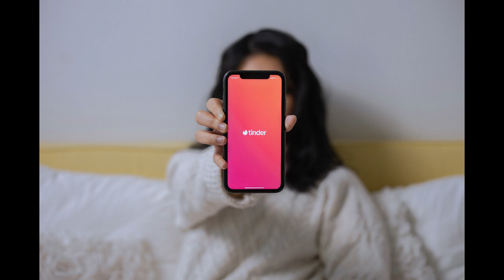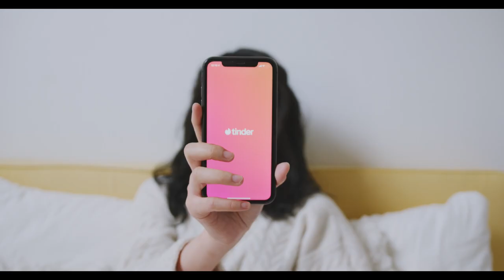3 Disturbing Tinder Dating Stories That Will Make You Delete the App Forever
In this chilling video, we explore three harrowing Tinder dating experiences that went horribly wrong. From encounters with obsessive strangers to terrifying stalking incidents, these stories will leave you questioning the safety of online dating.

Emily's Nightmare: Emily moved to a new city, hoping Tinder would help her meet new people. After matching with Adam, things seemed promising—until Adam's charming facade crumbled. Emily's excitement turned to fear when Adam started stalking her, hacking her phone, and spreading malicious lies about her online. Her escape to a new city didn't end the nightmare, leading to a disturbing revelation years later.

James' Obsession: What started as a fun conversation with James quickly spiraled into a nightmare. After standing her up on a date and making bizarre excuses, James became increasingly obsessive. He started sending creepy messages and eventually showed up at her door uninvited, leading to a terrifying confrontation and police involvement.

The Stalker's Trap: After moving to a new city, a Tinder match turned into a nightmare for one individual. Messages from faceless profiles escalated to threats and intimidation, culminating in a chilling realization that the stalker knew her every move. Despite changing phones and locations, the torment continued until a shocking encounter in a park forced her to confront the danger face-to-face.

These stories aren't just cautionary tales—they're real-life horror stories that highlight the dangers lurking behind the swipe of a dating app. Join us as we delve into these unsettling narratives and discuss the lessons learned about online safety and personal security. Share your own Tinder experiences in the comments below—your story could be a warning for others navigating the digital dating world.

I appreciate all the support I have recieved so far and look forward to new friends on here!

Please donate to Cottonbro, Artem Podrez, and Rostislav Uzunov and Studio on Pexels

Sharp subtle percussive clicks accompany with otherworldly drone.

Instruments: Synths
Genre: Horror